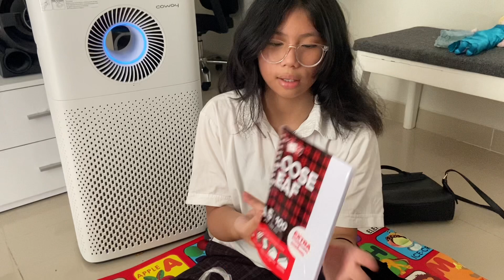POINT SHOP | TUKAR POINT SHOP